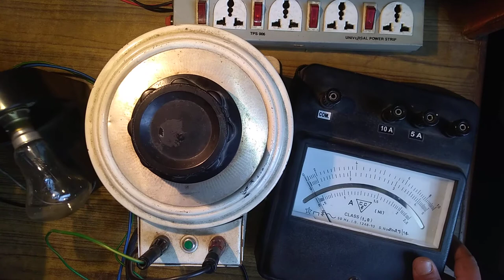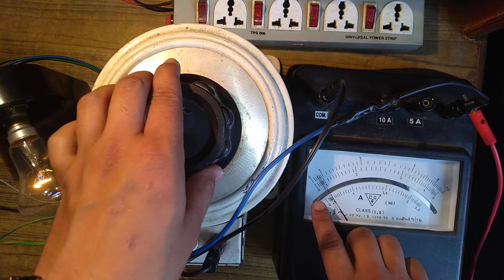Single Phase Analog Ammeter Wiring connection कैसे करे। for panel Board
Current meter connection simple trick in hindvideo Single Phase Ammeter (Amp) Wiring Connection Hindi Connection Of Ammeter And Voltmeter |अमीटर और Understanding the connection of a Voltmeter and Ammeter on single phase Ammeter wiring connection. How do you connect a voltmeter and an ammeter?
How do you connect an ammeter to a battery?
How do you wire an ammeter in a circuit?
How is CT connected to ammeter?
AMP METER AND CT INSTALLATION IN PANEL BOARD